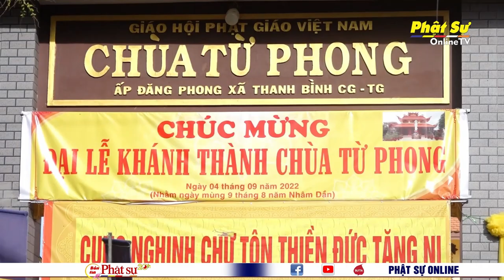TIỀN GIANG: LỄ KHÁNH THÀNH NGÔI CHÁNH ĐIỆN CHÙA TỪ PHONG